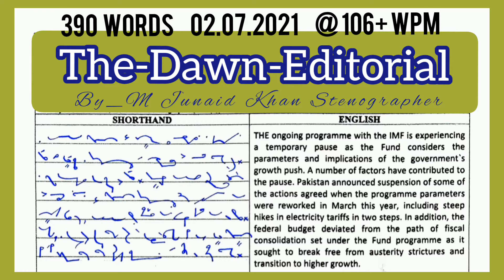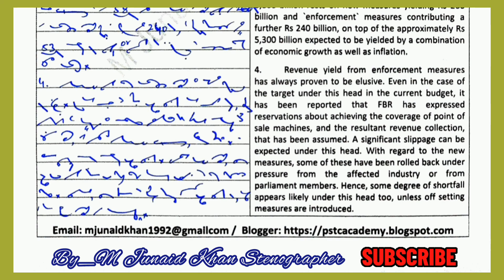#184 | Dawn Editorial Dictation| 106 wpm English Shorthand Dictation | by M Junaid Khan Stenographer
dawn editorial dictation 106 wpm
100 plus wpm dawn editorial dictation
106 wpm editorial matter dictation
100 plus wpm english shorthand dictation